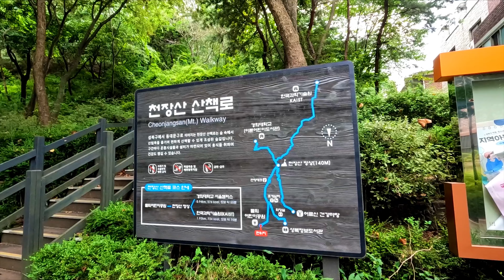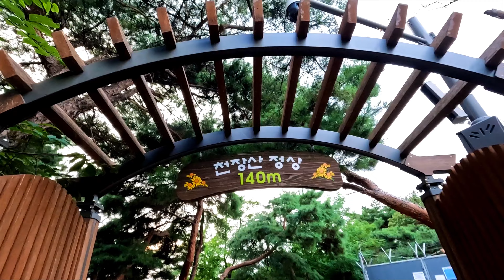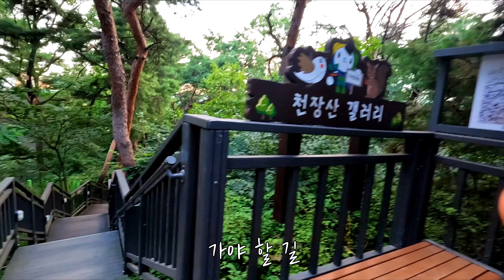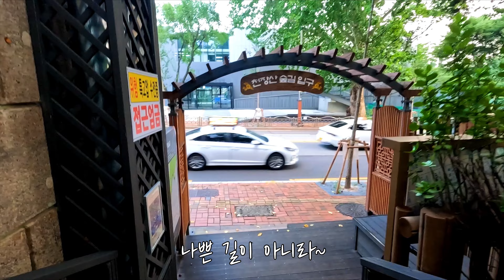141. 서울풍경 Slowly 천천히 걷는 천장산 / 퇴근후 간단한 산행 [KR/ENG/SPA/POR SUB]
퇴근하면서 간단하게 맥주 하나 들고 작은 산 하나를 넘어 오곤 한다.

화면이 흔들리는 것은 고프로의 고질병 임. (갑자기 광량이 작아지면 흔들린다.)